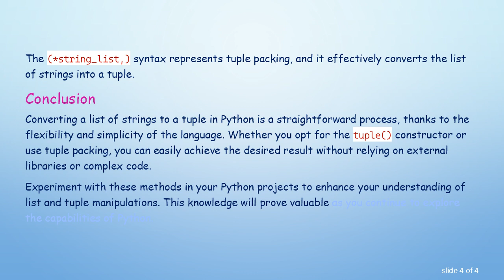Converting a List of Strings to a Tuple in Python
Summary: Learn how to efficiently convert a list of strings to a tuple in Python using built-in functions and methods. This guide provides step-by-step guidance on the conversion process without the need for external libraries or complex coding. Improve your Python skills with this concise guide.

When working with Python, you may encounter situations where you need to convert a list of strings into a tuple. This conversion can be useful for various reasons, such as ensuring immutability or compatibility with functions that specifically require tuples. In this guide, we will explore how to efficiently perform this conversion using built-in functions and methods.

Using the tuple() Constructor

One of the simplest ways to convert a list of strings to a tuple is by utilizing the tuple() constructor. This function takes an iterable (such as a list) as its argument and returns a new tuple containing the elements of the iterable.

In this example, the tuple() constructor is applied to the string_list, resulting in a tuple named tuple_result.

Using Tuple Packing

Python also allows for tuple packing, a process where multiple values are assigned to a tuple in a single statement. This can be directly applied to convert a list of strings to a tuple.

The (*string_list,) syntax represents tuple packing, and it effectively converts the list of strings into a tuple.

Conclusion

Converting a list of strings to a tuple in Python is a straightforward process, thanks to the flexibility and simplicity of the language. Whether you opt for the tuple() constructor or use tuple packing, you can easily achieve the desired result without relying on external libraries or complex code.

Experiment with these methods in your Python projects to enhance your understanding of list and tuple manipulations. This knowledge will prove valuable as you continue to explore the capabilities of Python.